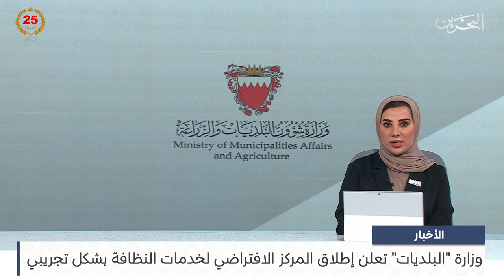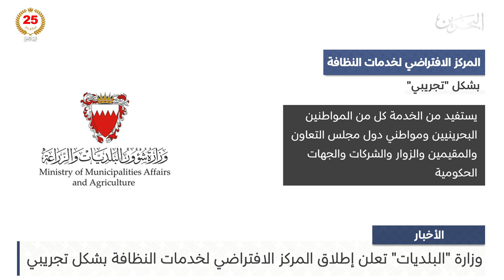البحرين مركز الأخبار : وزارة البلديات تعلن إطلاق المركز الافتراضي لخدمات النظافة بشكل تجريبي